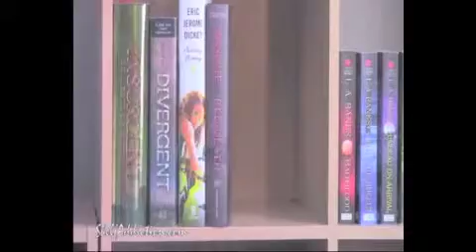Book Review | Beautiful Creatures (Caster Chronicles, #1) by Kami Garcia, Margaret Stohl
First, let me apologize for the poor video quality this time around. I don't know what was up with my camera that day.  When it got edited it ended up looking even more odd...oh well, I'm still new at this! :-)

Have you read this book? What did you think of it? Please share your thoughts by commenting below. Have your own video review of Beautiful Creatures? Link up below. I'd love to check it out.

Please "like" my video if you enjoyed it. :-)